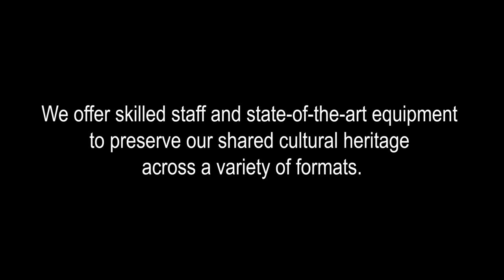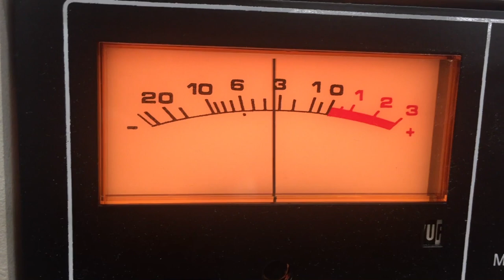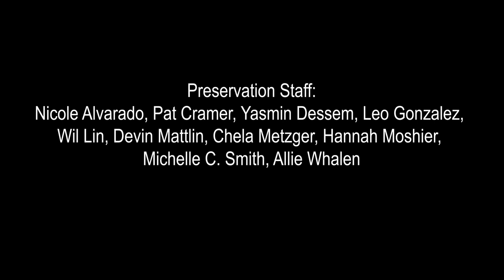UCLA Library Preservation Week 2020 Trailer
A trailer showing the work of the UCLA Library Preservation Department, including archival footage digitized by the department's AV Preservation staff as well as footage of conservation staff at work.